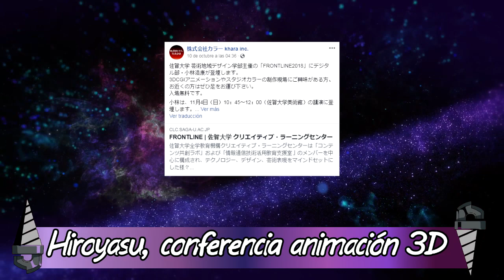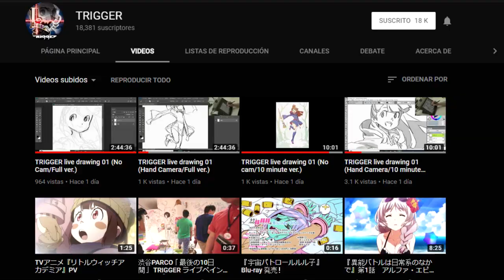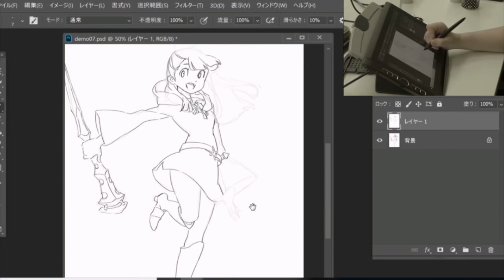Teaser de PROMARE / Cameo de Akko en SSSS Gridman / EvaNova #7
Me enferme -_-